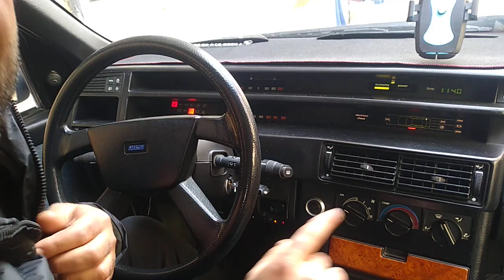TEMPRA SX A FAR YIKAMA VE START STOP